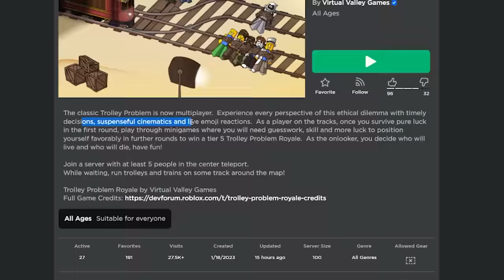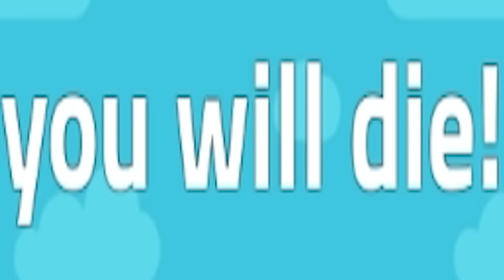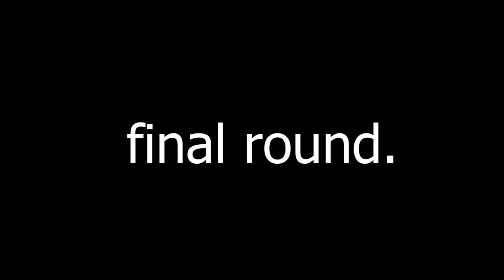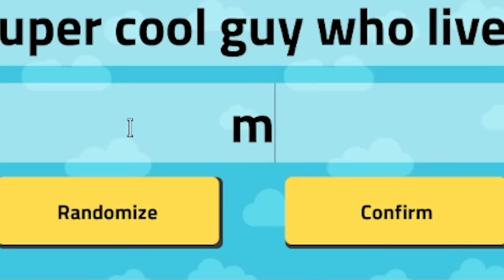ROBLOX TROLLEY with REAL PLAYERS..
SPARE ME.

►Code: sketch